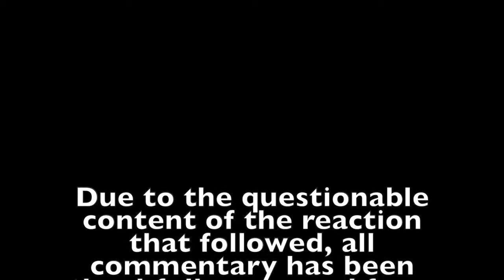Army Men: Sarge's Heroes #9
I guess Plastro was right. Last time we went sneaking into his base it was easy.

for the ending title card!
Sarge's Heroes is owned by the now bankrupt 3DO company. I don't know if anyone else has the rights to this game.
Except for my voice, and the footage wasn't directly recorded by them either.